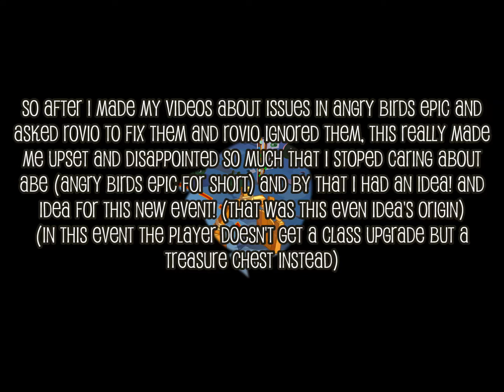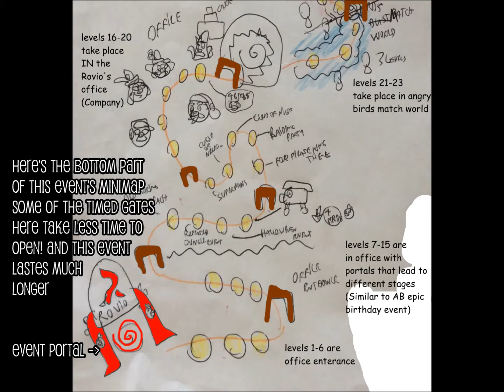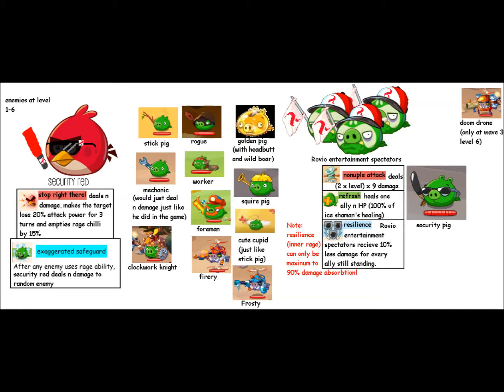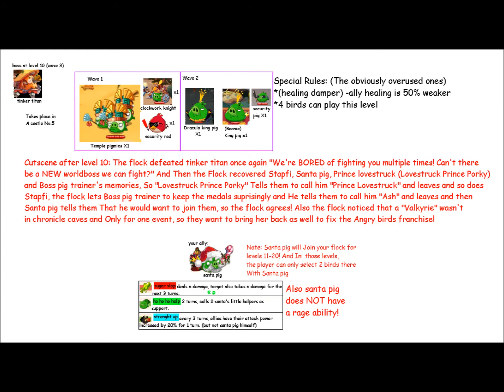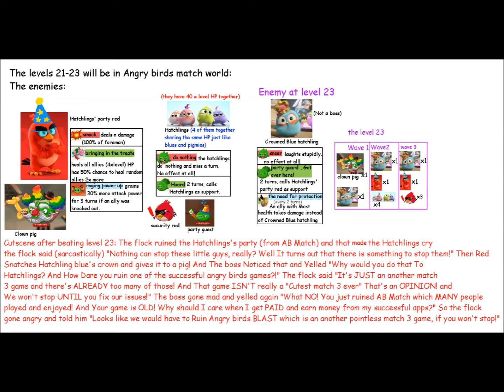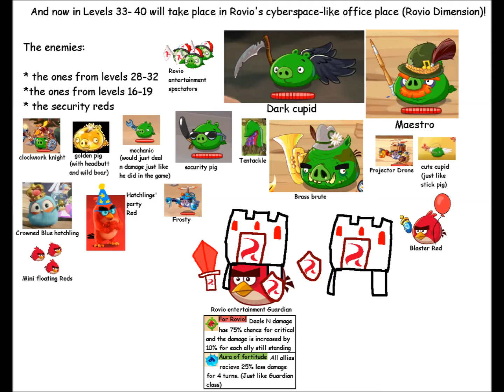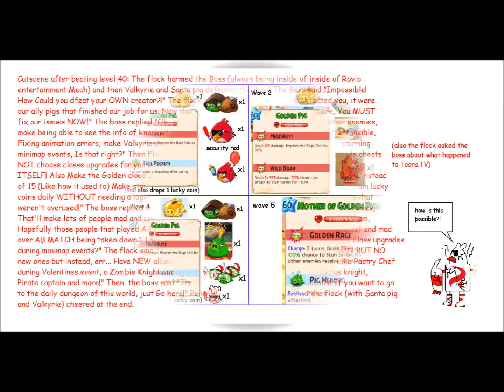Angry birds epic event idea: Make angry birds great again (MABGA for short)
That time when Rovio ignored to fix the issues in Angry birds epic that I reported for months Gave me an idea for THIS event idea! And HOPEFULLY it comes TRUE! Because Rovio really needs to fix issues in angry birds epic! This event breaks the 4th wall by having the flock notice that they been doing the same things in returning minimap events (e.g. christmas, easter etc) and go out to Rovio company and fight their OWN creator (Not seen as a person and is inside a mech) To make their game better!

To Rovio: Can you make this event Idea come true please?! It really needs to and so does the fixing of the issues I have reported in my previous videos! And Also I may have heard that you liked my Toons.tv event idea, but is it in progress? And What happened to toons.tv? Did you cancel it because I came up with it's event idea for Angry birds epic? Don't ignore me this time Rovio please! I DON'T "beg" you but I always try to kindly ask you!